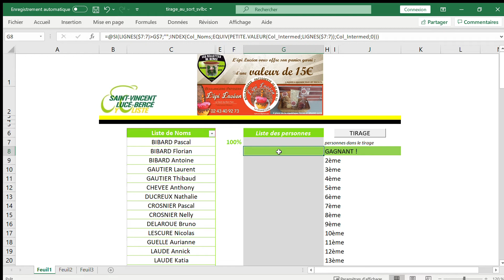Le gagnant du 800ème inscrit aux Rillettes de Bercé !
L'épi lucéen partenaire des Rillettes de Bercé